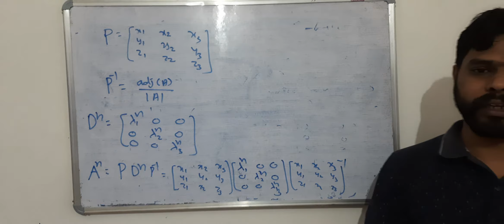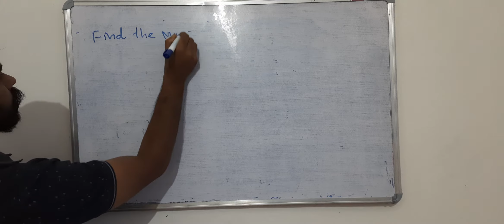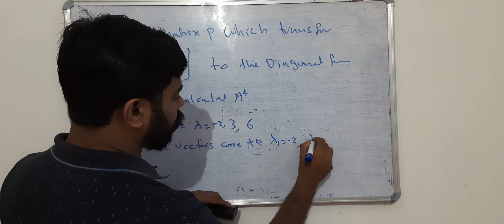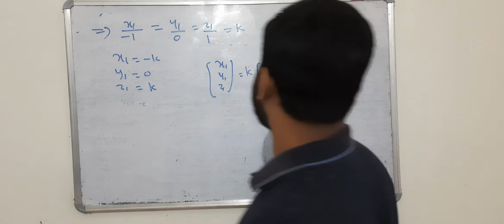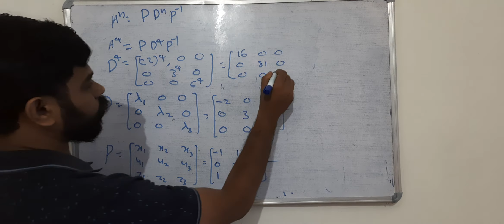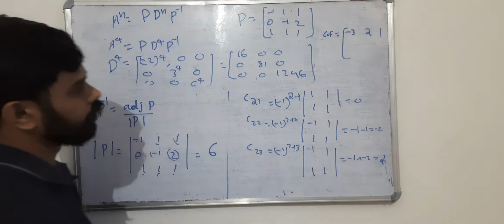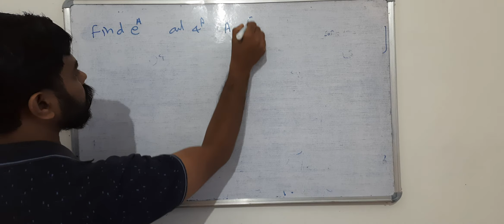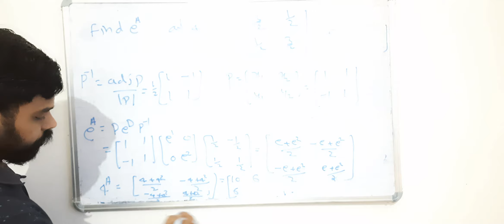Eigen values and vectors-5